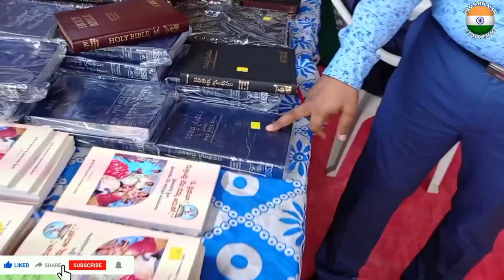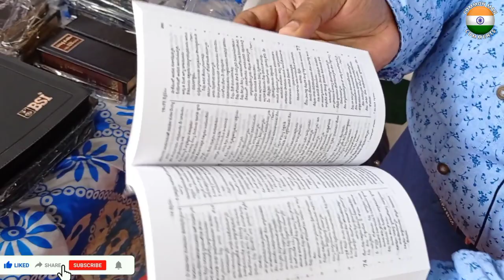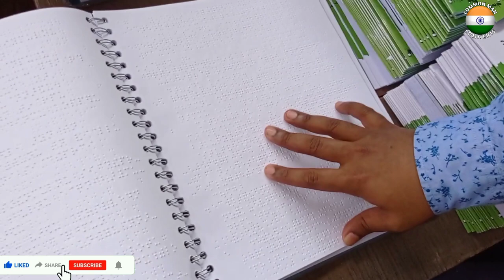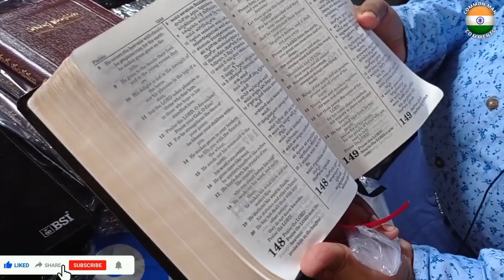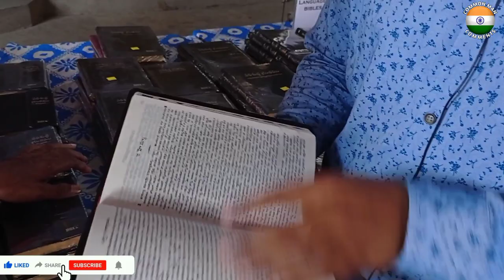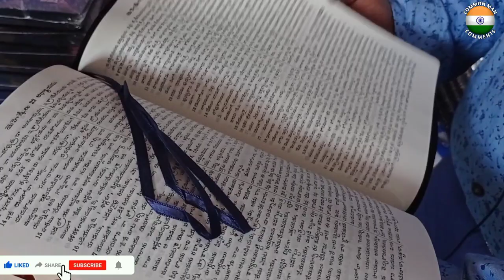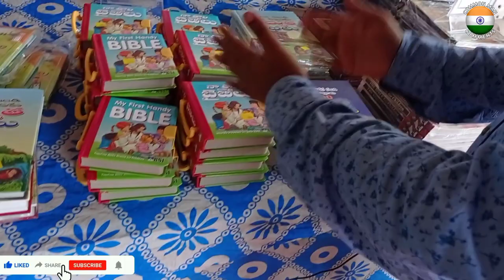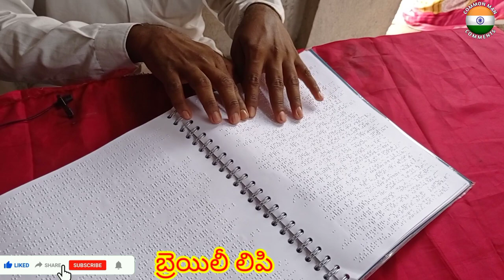Bible society of India/ బైబిల్ సొసైటీ ఆఫ్ ఇండియా/CMC common man comments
మీరింకా CMC common man comments అనే మా ఈ ఛానెల్ ని Subscri
ప్రక్కనే ఉన్న BELL ఐకాన్ ని క్లిక్ చేయండి మీకు ఎప్పటికప్పుడు మా కార్యక్రమాలు "అలెర్ట్" రూపంలో మీరు పొందుకోవచ్చు.